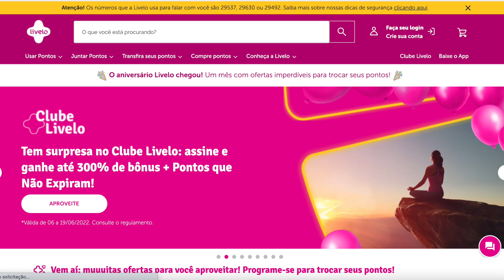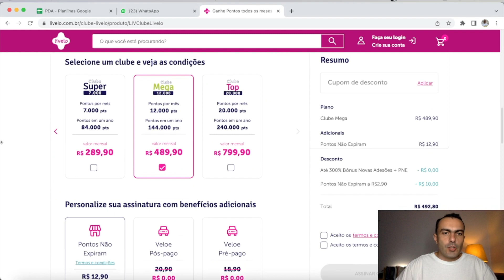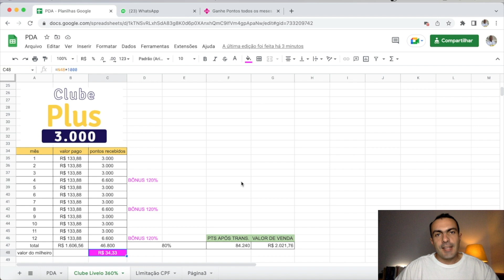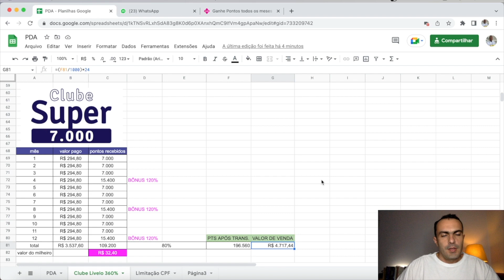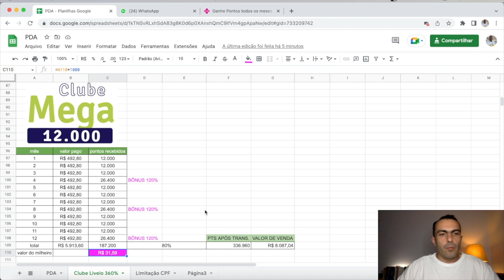CLUBE LIVELO com 360% de bônus vale a pena assinar? Aniversário Livelo milheiro a R$31,59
O programa Livelo está com uma promoção nova para quem assinar Clube Livelo, seu clube de pontos. Quem assinar recebe o dobro dos pontos do plano que for contratado no 4°, 8° e 12° mês. Livelo com 300% de bônus, a gente te conta mais!

Você pode ganhar 360% de bônus, deixei o cupom no video confere lá.

Aprenda a viver o melhor dessa vida, usando as milhas aéreas como uma fonte de renda extra!

As milhas aéreas não servem apenas para viajar, como a maioria imagina. Aqui, eu te ensino como usar de maneira estratégica o seu cartão de crédito, para acumular cada vez mais milhas e lucrar sem precisar sair de casa, para que você entregue qualidade de vida para quem mais ama.

Seja muito bem vindo ao canal do Osmar Família! 🧑‍🚒🔥

Aprenda mais sobre o mercado financeiro no meu livro:
O JEITO BOMBEIRO DE INVESTIR 🧑‍🚒🔥